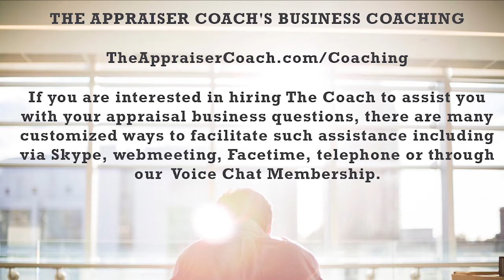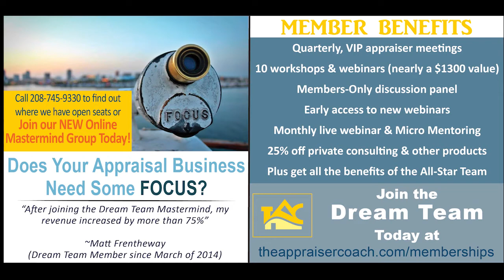519 Be Loyal to Principles, Not Necessarily to People_theappraisercoach.com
Sometimes we have to make hard choices between relationships and our ability to sleep at night.  Dustin talks today about how to make those determinations.